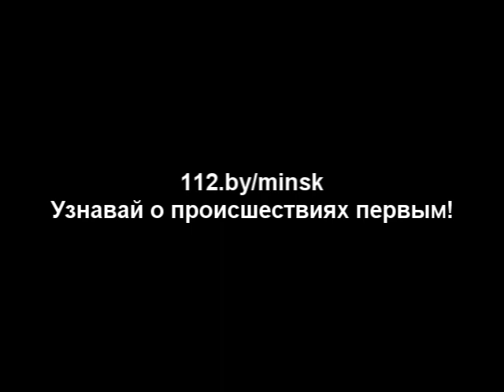13.09.2013 Минск, 14-й км., МКАД, ДТП двое погибших